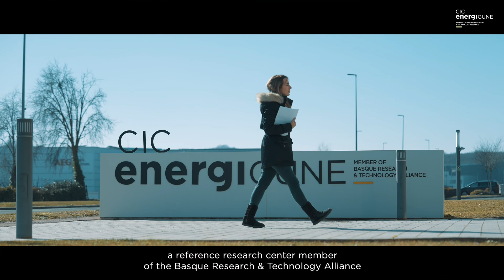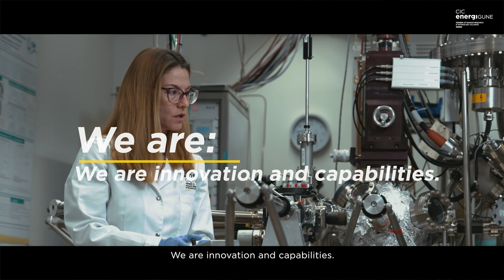We are CIC energiGUNE! | 🔬 Research on energy storage systems ⚡ to make sustainability real🌱!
In the heart of the Basque Country stands a reference research center, member of the Basque Research & Technology Alliance (BRTA) and supported by the main regional companies in the energy sector ⚡, reuniting the best talent worldwide to develop new and more sustainable energy storage systems 🌱 for the energy transition and a better future on three key fields: batteries 🔋, thermal energy & green hydrogen .

We are science 🔬. We are energy storage. We are innovation 💡. We are sustainability . We are energy conversion. We are Efficiency. We are knowledge 🧠. We are talent 🔝. We are technology transfer...

We are CIC energiGUNE!